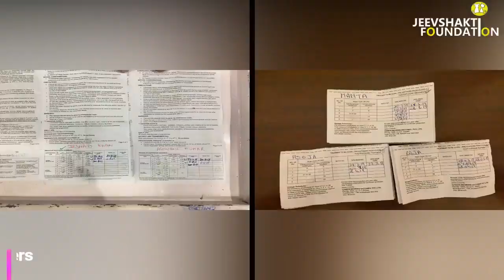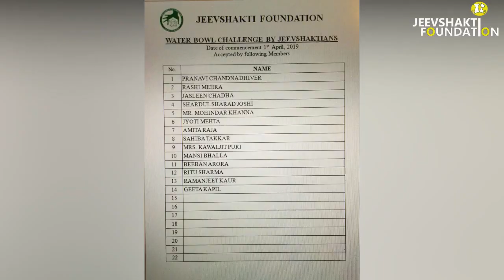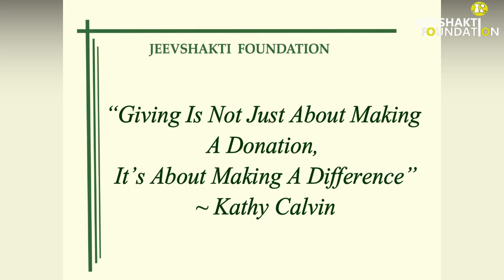One Year Work In Just 15 Minutes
Hey everyone, we are the Jeevshakti Foundation. This is our third anniversary video

Our Aim is to provide Water, Food, Clothes, Medical Assistance, Beddings & Reflective Collars for Street dogs in Delhi. In our world today, many people do not stop to realize that animals all across the globe are in need of help. Animal abuse, lack of resources and a lack of proper medication is prevalent throughout India and our objective is to stop this. We have built up a community of not just willing and passionate volunteers, but locals throughout Delhi who help with this foundation.

Our Motto is "Each One Feed One" & "Give Life A New Meaning".
We hope each one of us lives up to this.